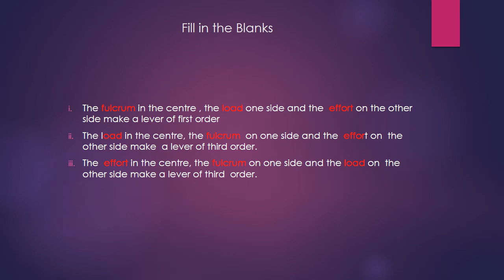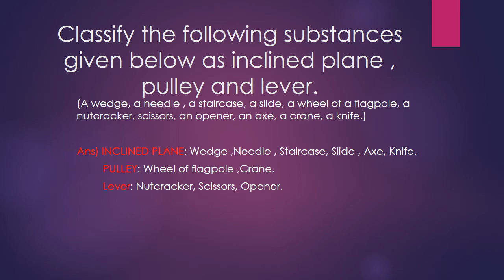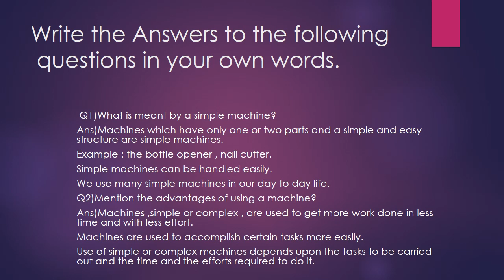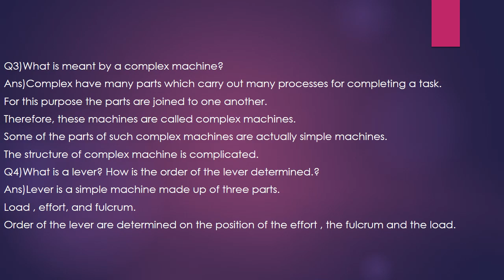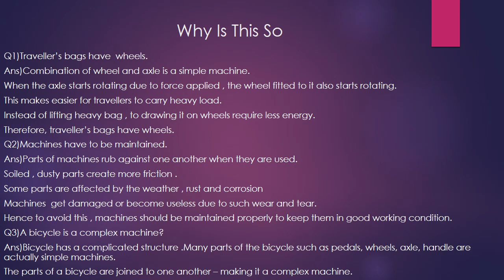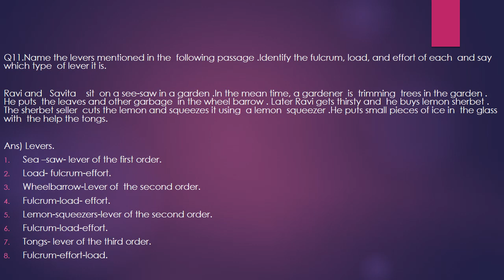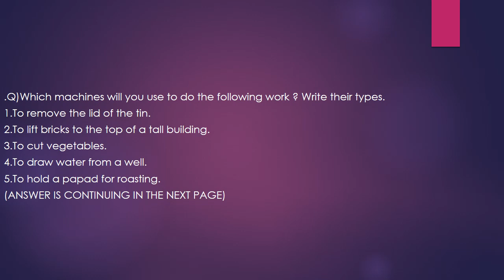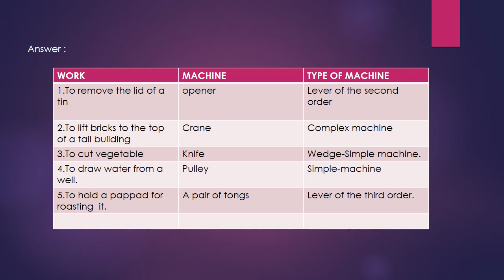STD VI GENERAL SCIENCE | Chapter : 12 Simple Machines | Questions and Answers | Lija Sreeretnan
Maharashtra Board of Secondary Education
Presented by : Mrs. Lija Sreeretnan
Subject : Science